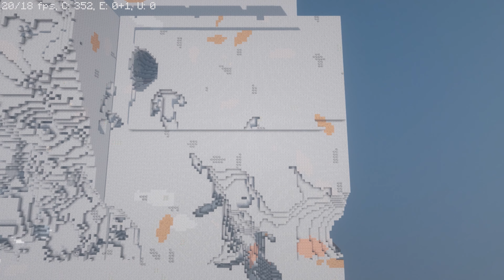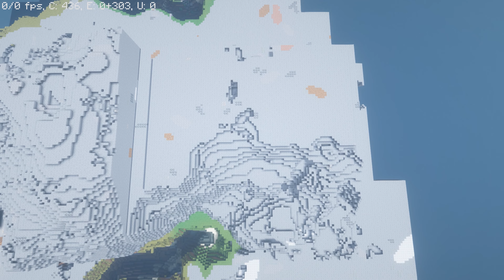Mining 1 million blocks by hand Ep3 E-craft SMP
hope you enjoy and plzz sub